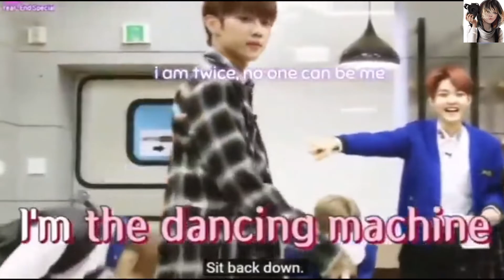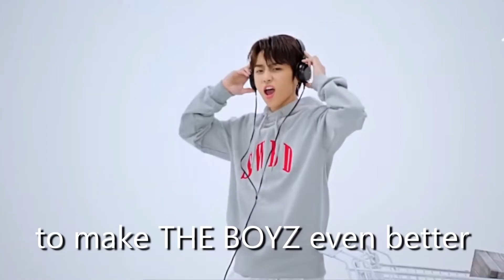선우 더보이즈 Happy Birthday Sunwoo Tribute ❤️ Best Moments (feat. 현재)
Happy Birthday Sun Prince ❤️ He turned 22!
Hi Deobi sorry I'm 3 days late! I wanted to make it special for him and found all the best parts on why Sunwoo is the best and we should all love him, enjoy and please share! This is my first kpop edit!  Like if you want to see more Sunwoo! :)
Alternative title could be: "why you should love sunwoo from the boyz, guide for new stans"
Biasing him since 2019 lol :3

The Song is from Sunwoo himself as he said from his vlive in 2020!!!

OPEN DESCRIPTION!
❤️To help support please watch the video all the way to help with the algorithm!  It'd make me very happy 😊
❤️End of the year goal: 500 subscribers to open a community channel so I can talk to you guys on my channel page!
🌟Questions or comments? Feel free to write below! I love reading your guys' comments!🌟